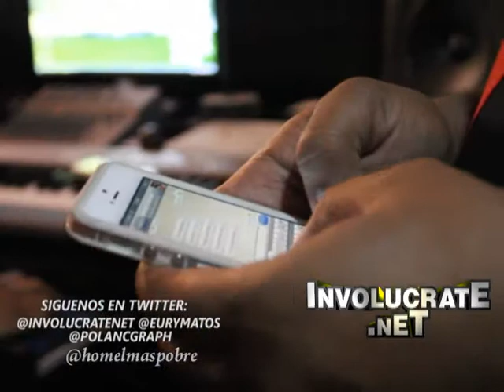Don goyo Feat Shadow Blow 1era parte _